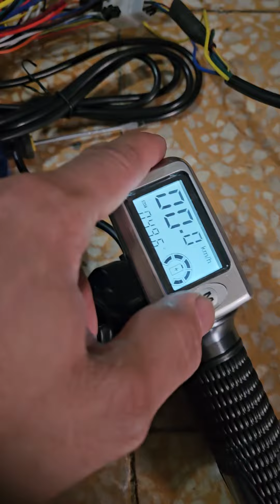BIG TIME COSTUMER ANG BOSS KO MISMO SA TRABAHO NAG PAHANDA NG.GAMIT PARA SA FOLDING BIKE NYA KHS